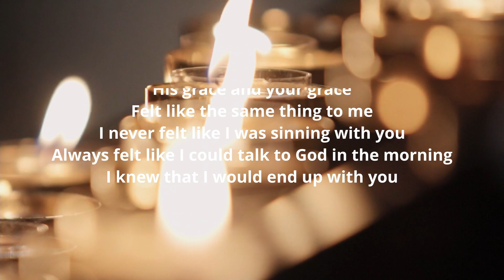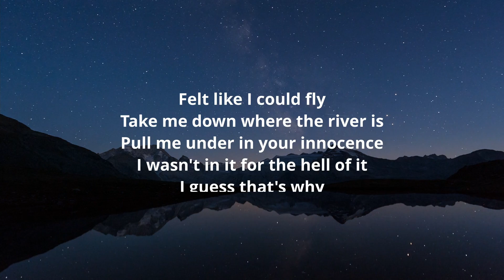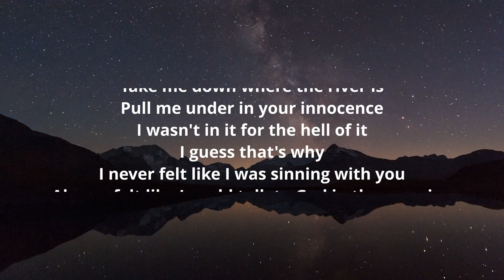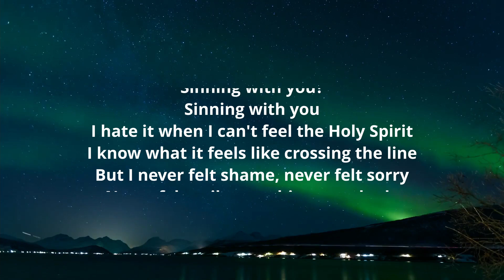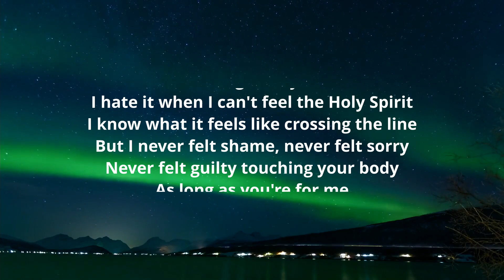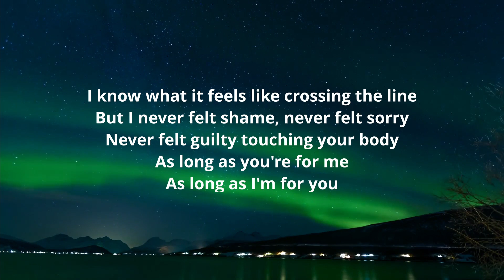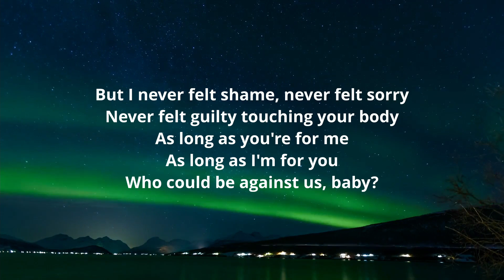Sinning with You | Sam Hunt | Lyrics | Visualizer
Lyrics to Sinning With You by Sam Hunts with Visualizer